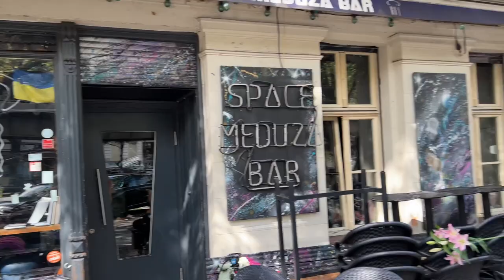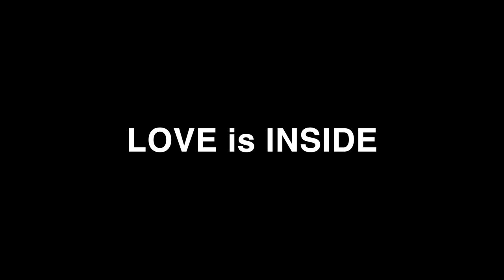Love is Inside (short film)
Short film made as a part of Berlin Film Community 2-day course